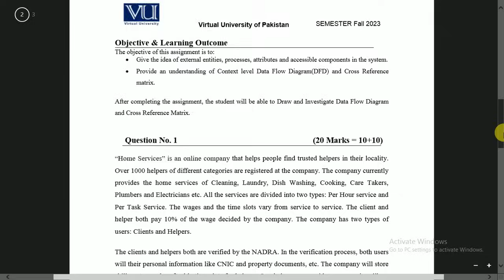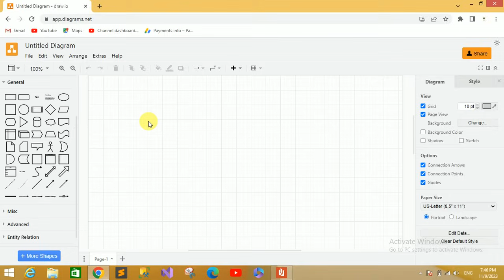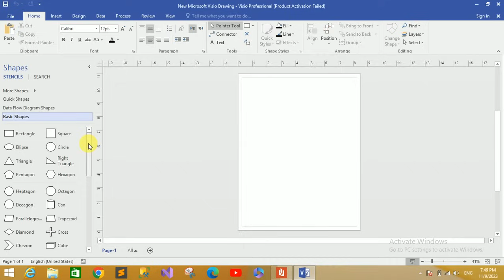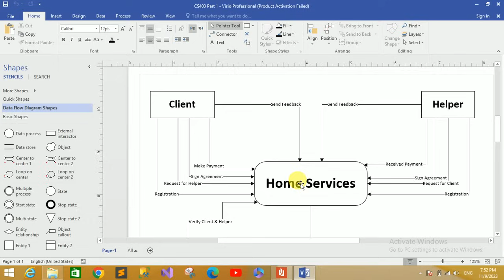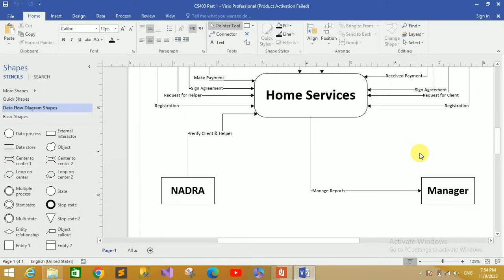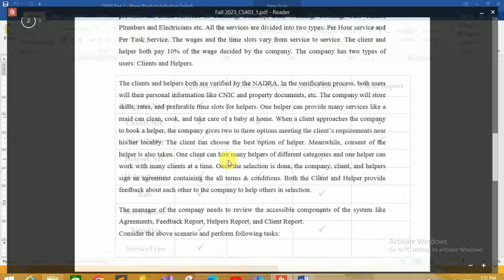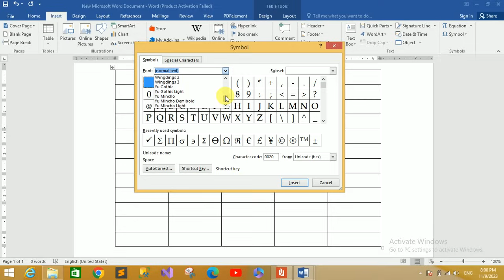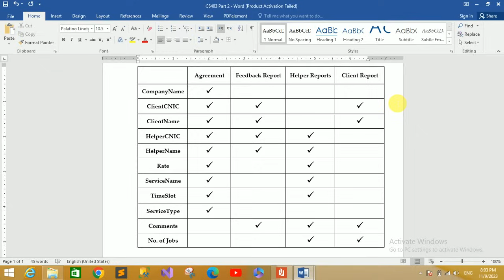CS403 Assignment 1 Solution Fall 2023 CS403 Assignment No 1 Fall 2023